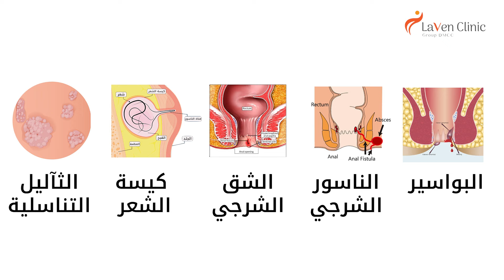عيادات لاڤين لعلاج أمراض الشرج بالليزر( البواسير - الناسور - الشق الشرجي - الثآليل ) الآن في العين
يسرنا إعلامكم بافتتاح فرع جديد لمجموعة عيادات لافين التخصصية في العين - داخل مبنى عيادات ميديكلينك المدار - شارع زايد الأول مقابل ستاد هزاع.
إن معظم علاجاتنا لحالات مثل (البواسير - الناسور الشرجي - الشق الشرجي - الناسور العصعصي أو كيسة الشعر والثآليل التناسلية) تجري بيوم واحد مع عودة المريض لعمله باليوم التالي عبر استخدام علاجات ليزرية خاصة غير متوفرة في المشافي والمراكز الطبية الأخرى.
يتميز علاج الليزر لحالات الشرج بالعديد من المزايا، أهمها:

علاج بدون جراحة: يعتمد العلاج على استخدام الليزر بدقة عالية لعلاج الأنسجة المتضررة، دون الحاجة إلى شق جراحي تقليدي.
غير مؤلم: يُستخدم التخدير الموضعي أو الجزئي لتخدير المنطقة، مما يضمن علاج خالي من الألم.
 شفاء سريع: تتميز تقنية الليزر بتعافي سريع نسبيًا، مع عودة المريض إلى ممارسة حياته الطبيعية بشكل أسرع.
فروعنا حاليا في الإمارات (دبي - أبوظبي - العين - الشارقة - عجمان).